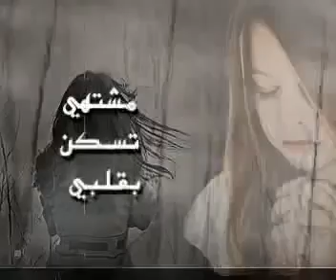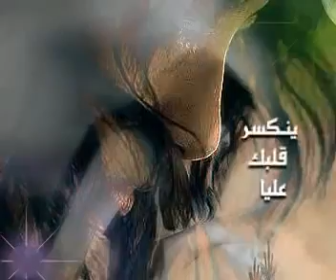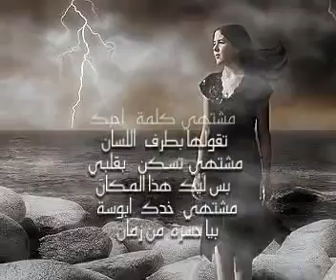اغنية عربية روعة بتجننن